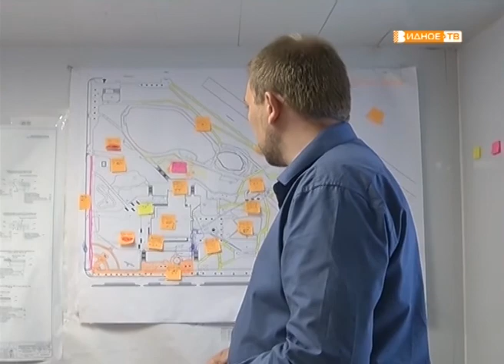«Строительный штаб» рабочая встреча по благоустройству у кинотеатра «Искра»